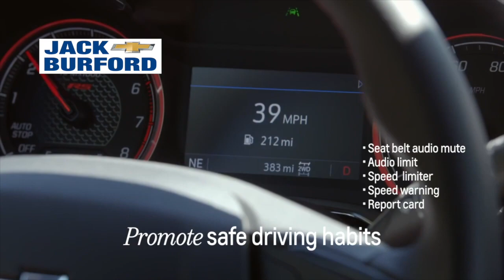Teen Driver Safety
Have a teen driver? Don't feel stressed or concerned when your teen drives away. The Chevy Equinox is stacked with all the safety features you need to make sure your teen stays out of harm's way– in style. chevy chevyequinox SUV chevydealers auto jackburford.com